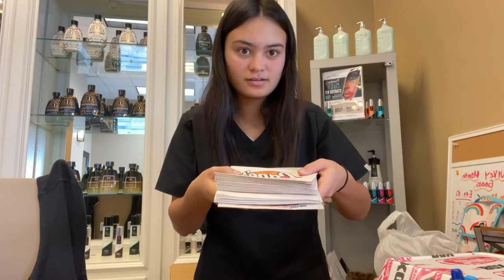VLOGMAS DAY 4: how to do the tiktok heatless curls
ITS THE MOST WONDERFUL TIME OF THE YEAR!!! I’m so excited to be doing vlogmas this year!

FOLLOW SOCIALS:
VSCO @jaydielianne